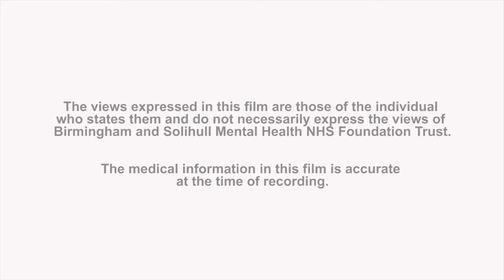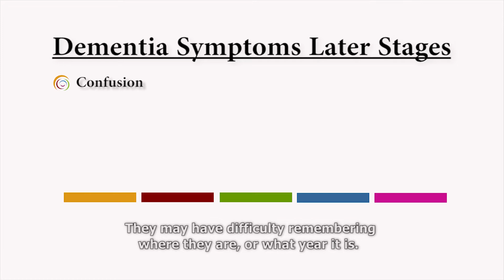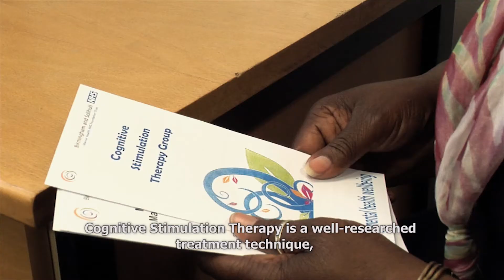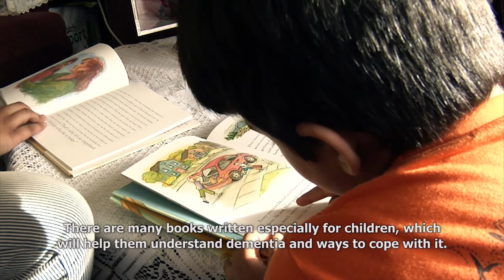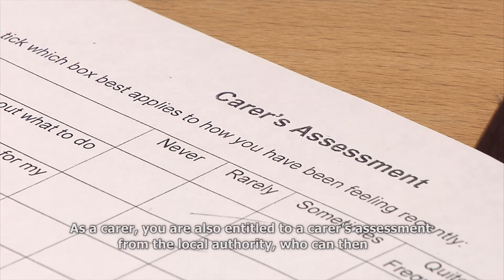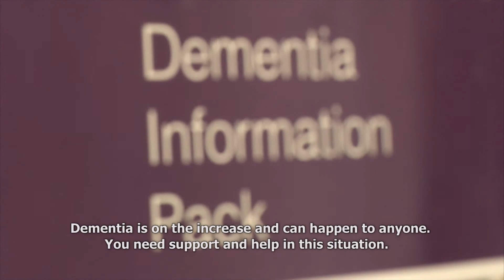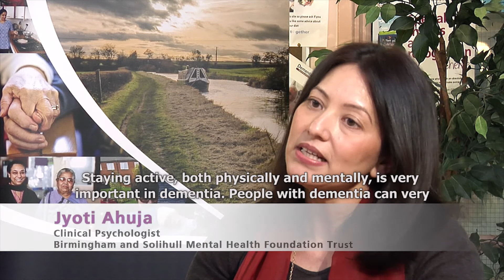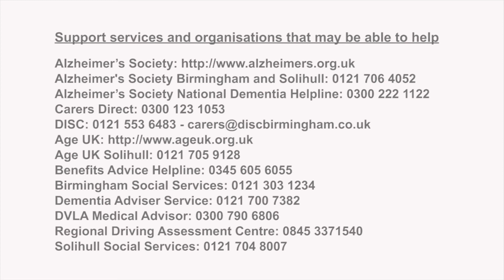Living well with dementia - Hindi version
Our Trust recently launched a film specifically aimed at South Asian families affected by dementia.

The DVD seeks to address cultural issues, that previous information has not covered, which play a crucial role in families being able to cope with a dementia diagnosis.

The gaps in information relate to the South Asian community and the Trust has decided to tackle this by producing the DVD which takes account of the different social and cultural issues.

The film features contributions and stories from service users and carers and explores what it is like to live with dementia, the associated difficulties, coping strategies as well as sources of support and advice.